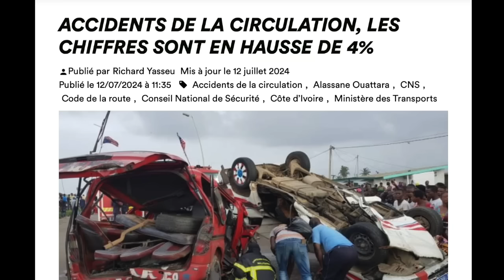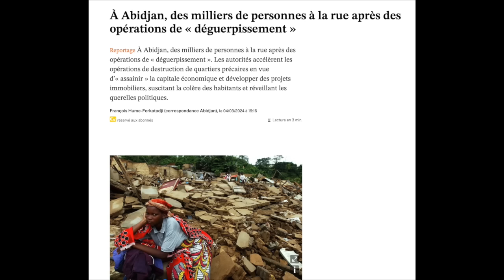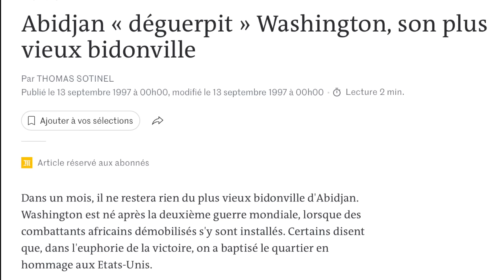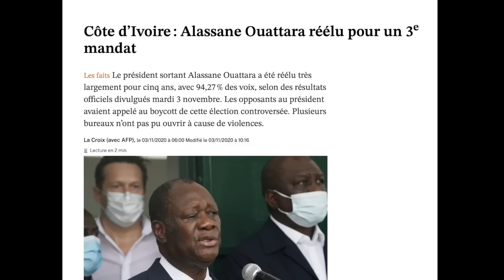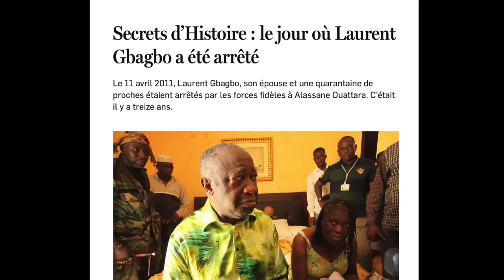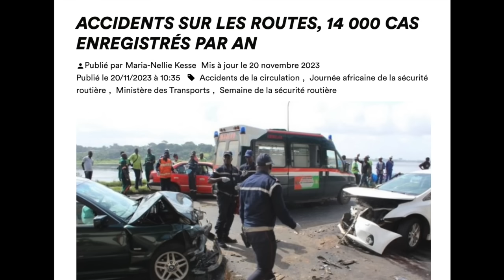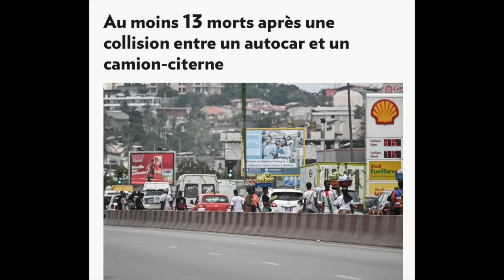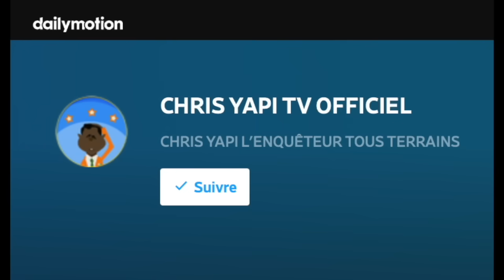NOMBREUX ACCIDENTS M0RTELS INEXPLIQUÉS EN CÔTE D’IVOIRE : RIVIÈRES DE S@NG POUR LE 4E MANDAT D’ADO..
Plus je découvre l’ignominie des frères Ouattara, plus je désespère de l’espèce humaine. Des hommes, en pleine possession de leurs facultés mentales, peuvent-ils accepter de faire vivre de telles horreurs à leurs semblables ?